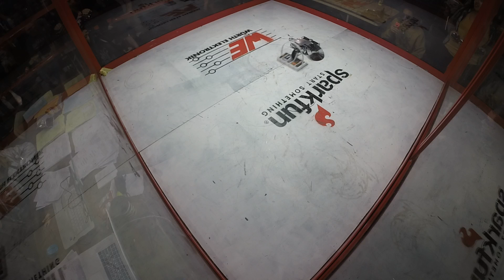SparkFun AVC Combat 2017 3lb : West Side Bot 2 vs Spinderella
SparkFun AVC Combat 2017 on October 14 & 15 2017 at Denver, Colorado Maker Faire. Double Elimination format.

Far Corner : West Side Bot 2
Near Corner : Spinderella